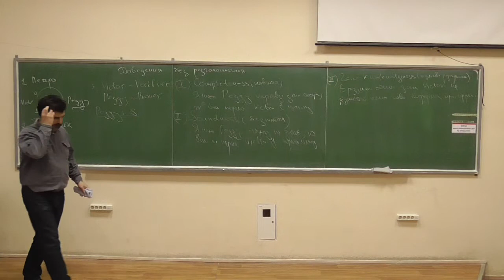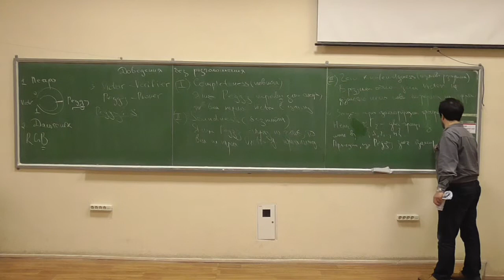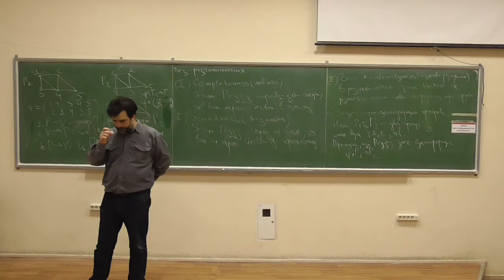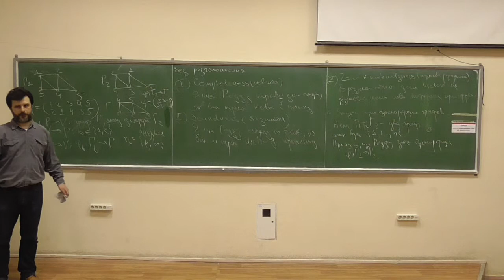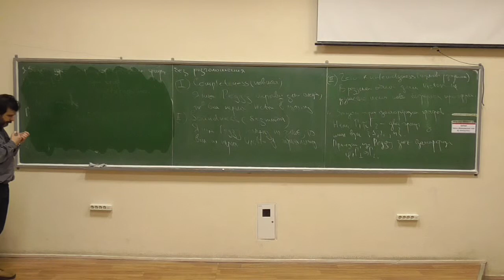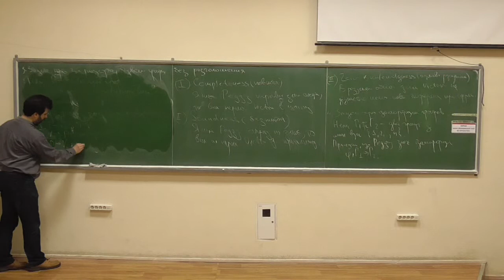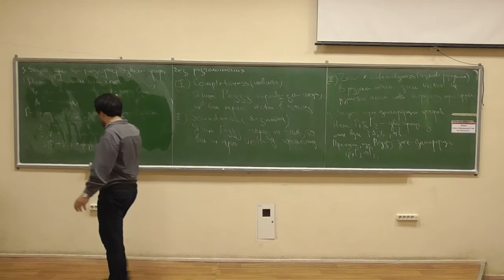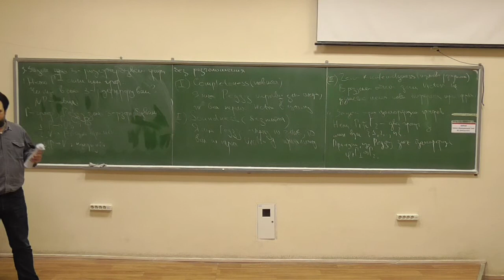Сучасні алгебраїчні криптосистеми 2, лекція 09-2: доведення без розголошення та задачі на графах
Розглянуто такі питання:
-- доведення без розголошення на основі задачі про ізоморфізм графів;
-- доведення без розголошення на основі задачі про розфарбування графу.